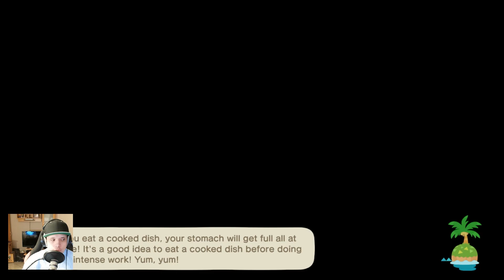Redd have so many snacks for us - Animal Crossing: New Horizons - Day 1145 Part 1160